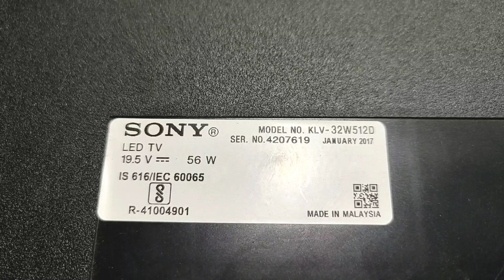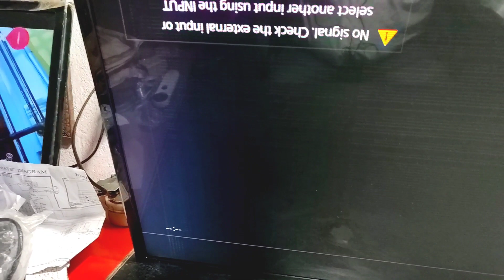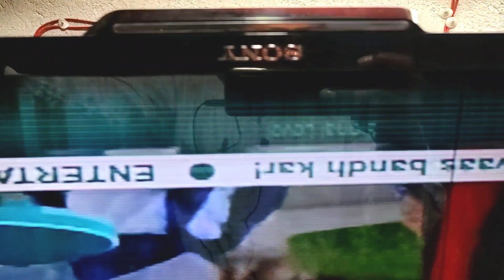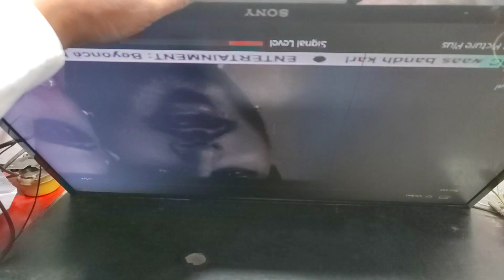How Do | Fix The Vertical Lines On My Sony LED TV?//How Do Fix The Lines On My Sony TV?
दोस्तो इस विडियो मैं Sony Led TV मैं पिक्चर ऊपर V लाइन आने का रिपेयर सिखाया गया हे।

your queries..

sony 32 inch led tv display problem
sony tv display problem
vertical line in led tv screen
flat screen tv no picture but
led screen display problem
sony bravia lcd tv screen problem
Sony lcd
sony led tv screen problem

sony 32 inch led tv display
Problem

LG TV black screen fix/LED
mi led tv L43M5-AN No Display
Sony 32 inch led ty
sony 32 inch led tv vertical
lines
sony 32 inch led ty color
problem
sony 32 inch led ty vertical
lines
sony 32 inch panel problem
problems
sony 32 inch double image
problem
White line on Sony TV screen
Red vertical line on Sony TV Screen
Sony Bravia color distortion problems
Sony Bravia vertical lines or stripes
 Sony Bravia vertical lines on screen fix
How to fix Sony Bravia screen problems
Sony bravia 32 inch LED TV display
problem
problem
What causes vertical lines on Sony TV
Screen
Horizontal lines on Sony Bravia TV
SCREEN

Why is there a vertical line on my Sony
Bravia LED TV screen?
What is the cause of vertical line in LED
TV?
Sony
How do I fix vertical lines on my LED TV?
Why is there a line on my Sony TV?
hv320whb-n5k

How do | fix the vertical lines on my Sony
LED TV?
What causes vertical lines on LED TV
Screen?
How do I fix the lines on my Sony TV?
Why does my Sony TV have line
My TV has lines on the screen,
blurred picture, double image
TV has a vertical line or double image while..
Lines on the screen (vertical or horizontal..

On a modern LCD TV screen, white (
Sony TV vertical lines on screen
problem
Sony LED TV screen problems and
Solutions
 Sony TV half screen Problem
Vertical Lines On Sony Bravia Tv
Screen
Sony LCD TV TroubleshootingVertical Lines

Sony led tv screen problems
led tv repair#sony tv black screen
sony tv black screen but sound works
sony led tv
Sony 32 inch led tv vertical lines
Sony TV me display problem
Sony 32 inch double image problem
panel repair
sony bravia tv
Sony 32 led panel repair

🙏🙏Bapi Banerjee 🙏🙏

. West Bengal.